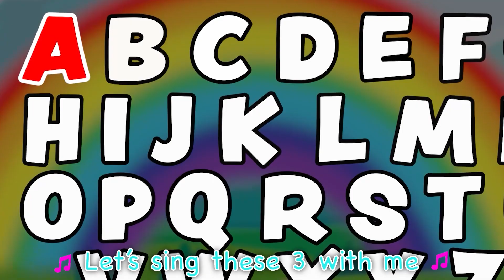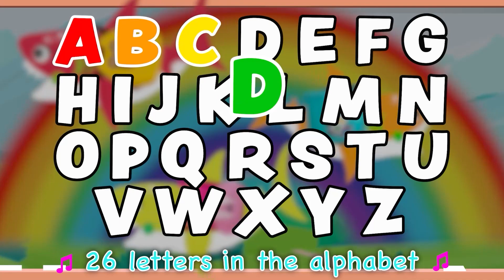Hickory 7-12 pm+ ABC Phonics Song with Baby Shark | Telling Time (7pm to midnight)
Join us as we celebrate some of the most popular nursery rhymes Hickory Dickory Dock  song. These fun and catchy tunes are sure to be a hit. Come meet our Baby Shark Finger Family! And have fun 'Baby Shark' Phonics song for babies, toddlers and kids with two words/pictures for each letter! Your child will learn the sounds of the letters in the English alphabet in no time!

Hickory dickory dock Lyrics:
Hickory dickory dock. The mouse went up the clock.
The clock struck seven. The mouse went down.

A baby shark!
Hickory dickory dock. The shark went up the clock.
The clock struck eight. The shark went down.

A baby dinosaur!
Hickory dickory dock. The dino went up the clock.
The clock struck nine. The dino went down.

A chicken!
Hickory dickory dock. The chicken went up the clock.
The clock struck ten. The chicken went down.

A monkey!
Hickory dickory dock. The monkey went up the clock.
The clock struck eleven. The monkey went down.

A chicken!
The clock struck twelve. The chicken went down.
Hickory dickory dock!

 ABC Phonics with Baby Shark Lesson #1 Lyrics:
There’s 26 Letters in the Alphabet!
Let’s sing the first 3 together
A, B, C (let’s go!)

A says “aah aah aah aah aah aah
“….aah aah” Apple

B says “buh buh buh buh buh buh”
“… buh buh” Ball

C says “cuh cuh cuh cuh cuh cuh”
“… cuh cuh” Cat

26 Letters in the Alphabet!

26 Letters!

“… cuh cuh” Carrot

26 Letters in the Alphabet!

26 Letters!